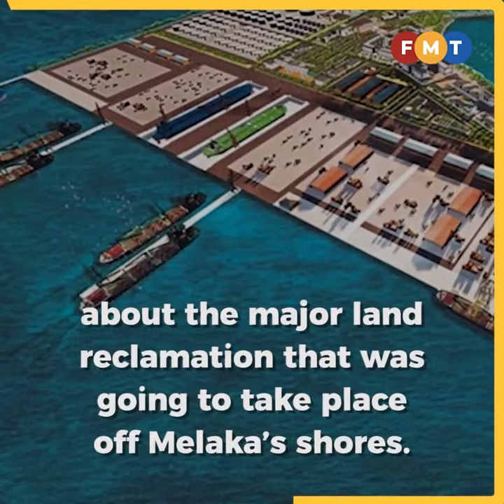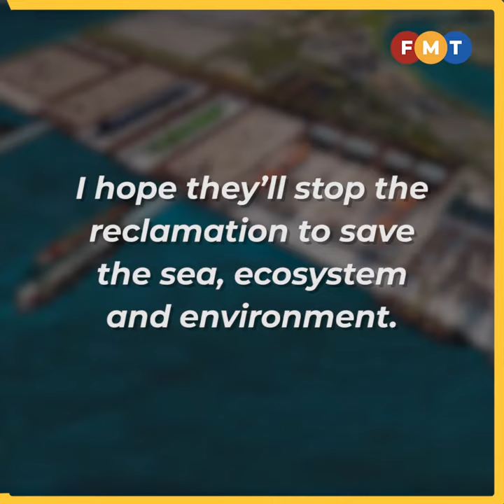Artists rally to support move to stop Melaka reclamation project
Local artists rally to support Melaka residents’ push against a proposed major reclamation project with eye-catching art pieces.